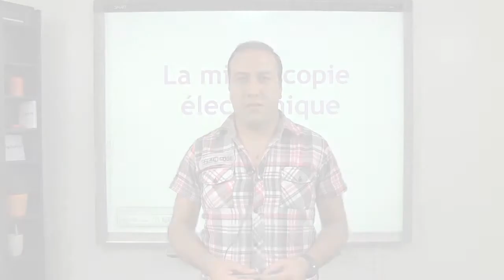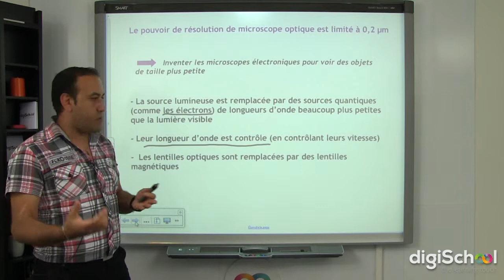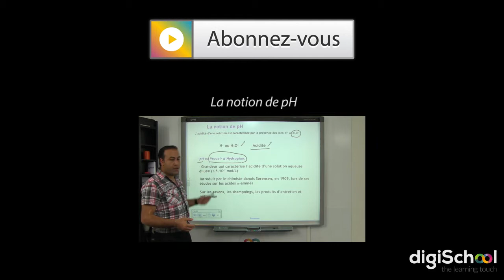La Microscopie électronique - Physique-Chimie - Terminale S - digiSchool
▶ Retrouvez les cours de physique chimie en pdf sur notre

▶ Notre professeur de Physique Chimie, Ali RACHINI, vous propose une leçon sur le microscope électronique. il permet de voire des objets plus petits que 0,2 micro mètre. On peut jouer sur la longueur d'onde des objets pour voir des objets encore plus petits. Ils fonctionnent avec un filament de tungstène et des lentilles électromagnétiques.